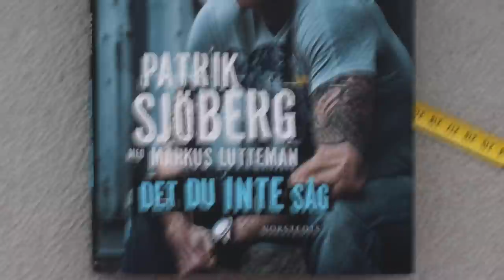Patrik Sjöberg jobbar med att hänga ut pedofiler på dumpen.se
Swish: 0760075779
TikTok Dumpense
Patrik på instagram: @242patrik